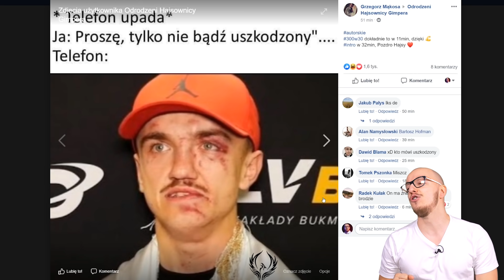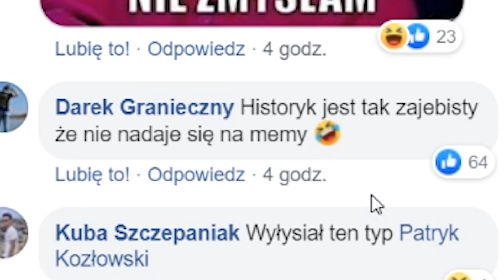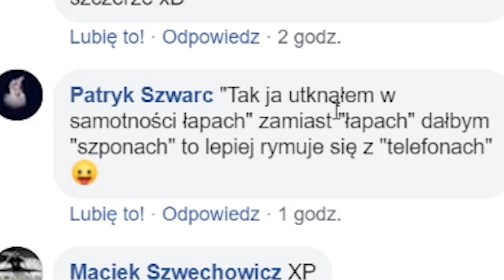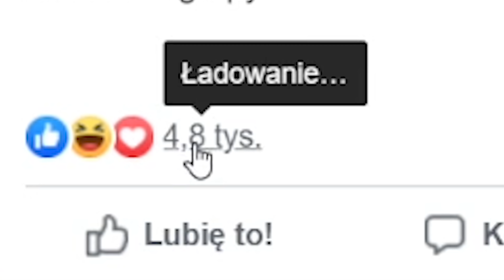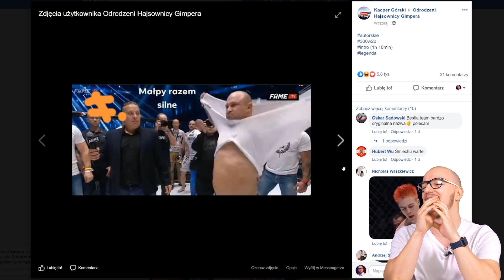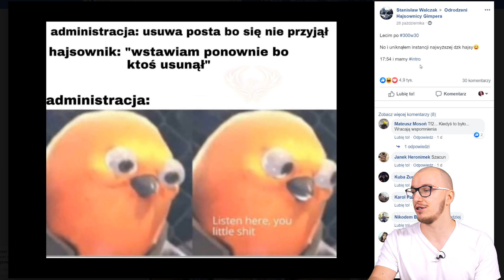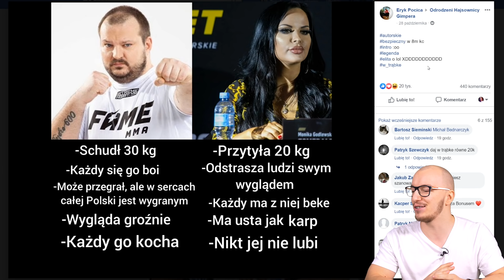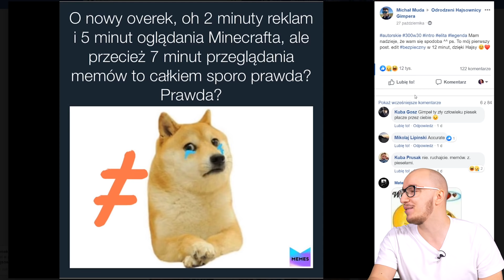ℕ𝔸𝕁𝕃𝔼ℙ𝕊ℤ𝔼 𝕄𝔼𝕄𝕐 ℤ 𝔽𝔸𝕄𝔼 𝕄𝕄𝔸 𝟝